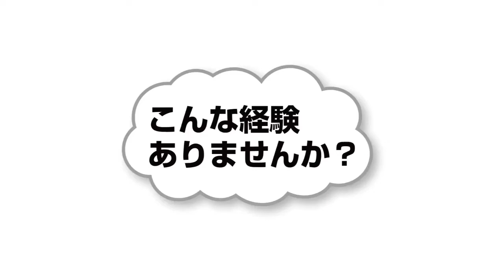カドにつけるお知らせライト TAL40 紹介動画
カドにつけるお知らせライト TAL40に紹介動画です。